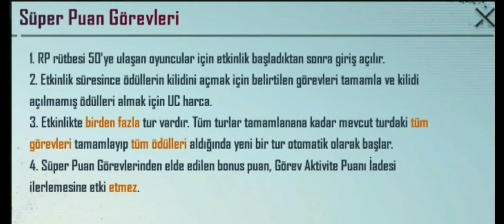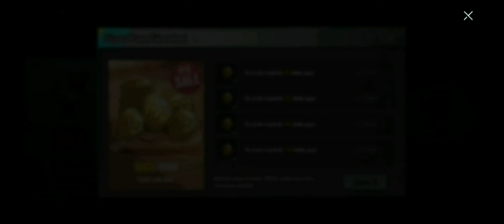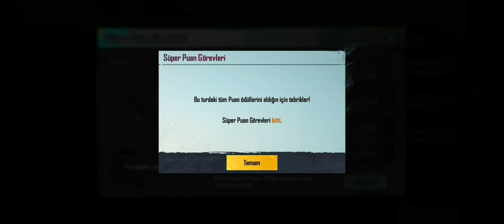3000 RP Puanı Kazan & Süper Puan Görevleri M13 Süper RP Puan Görevleri Pubg Mobile Gizli RP Puanları